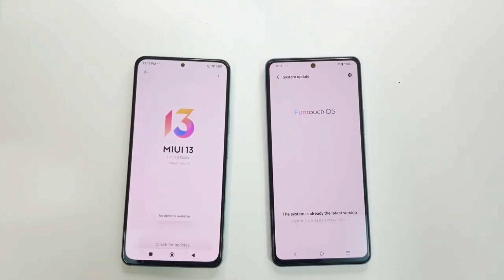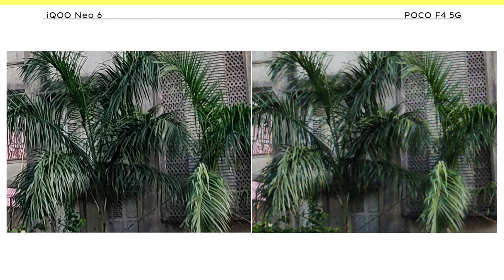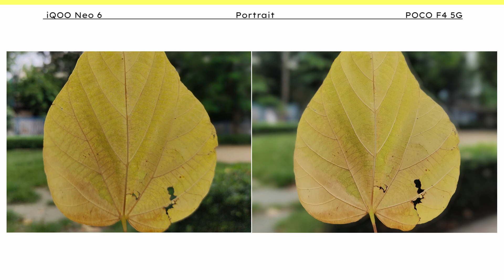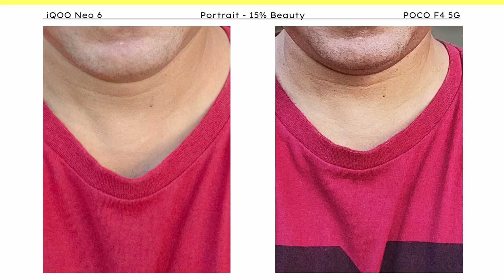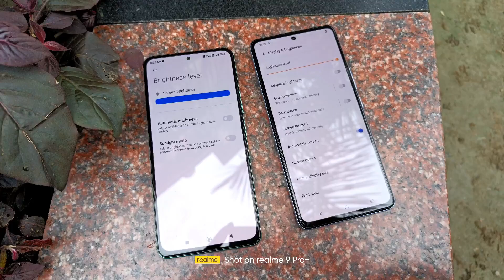Best Camera Phone for Photos and Videos | iQOO Neo 6 vs Poco F4 5G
Best Smartphone for Photography and Videography.
iQOO Neo 6 vs POCO F4 5G Camera Comparison.